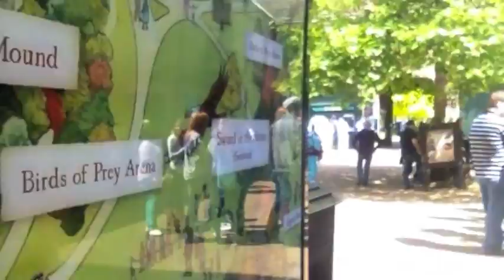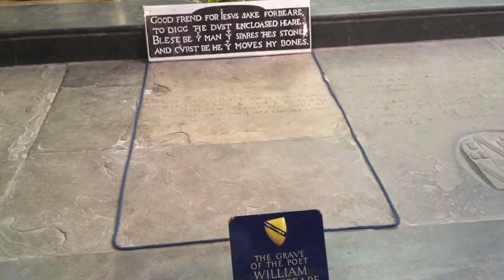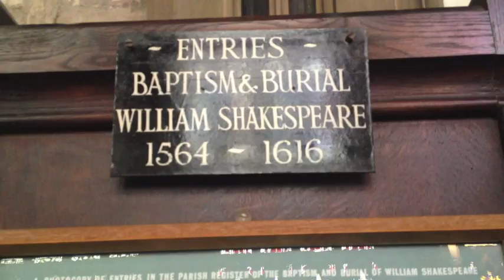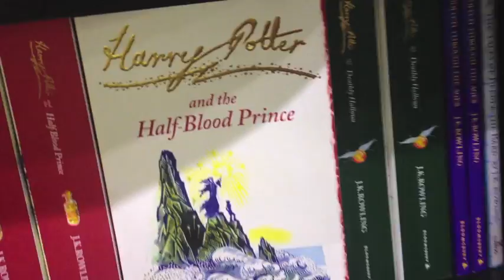CASSIDY ABROAD VLOG 4: COLIN MORGAN AND SHAKESPEARE'S TOWN (ALSO BIRDS)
What is it with birds.